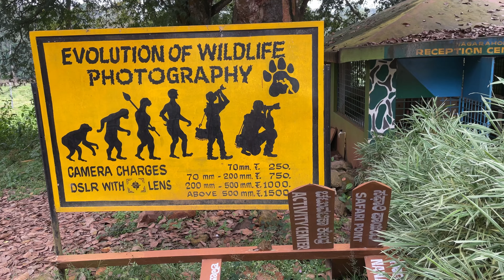😈 Just La Thapichom..😅🤣anjuzlifestyle